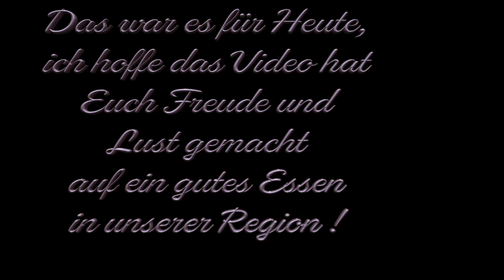Von Wölfersheim zur Sieberzmühle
Eine Tour mit meiner Sozia von Wölfersheim zur Siebertzmühle, ein bekanntes Speiselokal an der L3079 zwischen Hosenfeld und Giesel.